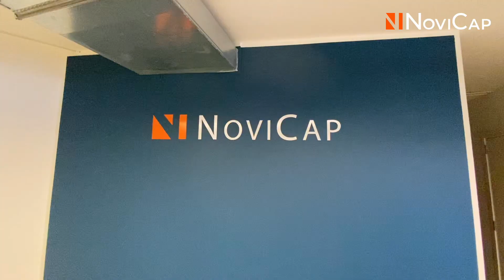New Office Tour | NoviCap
Descubre la nueva oficina de NoviCap en Barcelona en la Avinguda Diagonal, 618, Planta 7F, 08021.